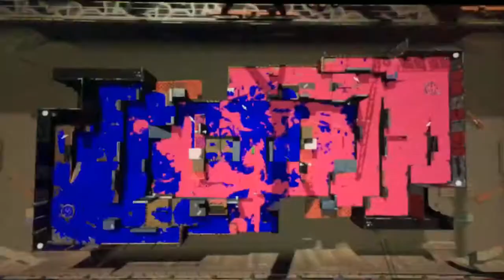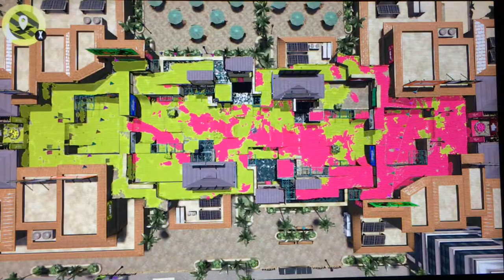Splatoon 2 Ep 1.5: 20 Sub Special!!!!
Thanks to all of you guys's support I have finally reached my goal for now of 20 subs thank you very much for the support on my videos.